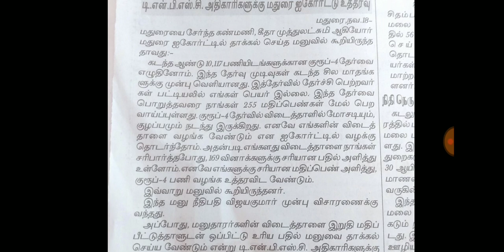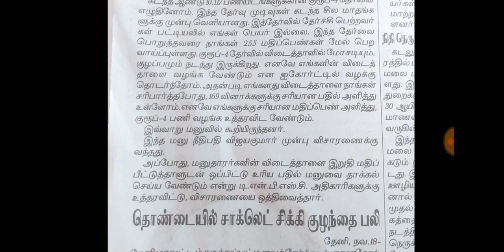🎀 Group 4 வழக்கு - மதுரை கோர்ட் அதிரடி உத்தரவு 🎉💐🔥😋